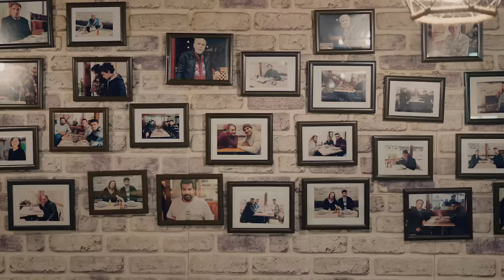Gaddar 1. Bölüm Fragman | 19 Ocak Cuma FOX’ta!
GADDAR

Doğu’da görev yapan bir asker Dağhan. İki senedir ayrı memleketinden... Yaşadığı bazı travmatik olaylar sonrası biraz kafa izni yapmak için dönüyor. Ama mahallesine döndüğünde hiçbir şeyi bıraktığı gibi bulamıyor. Ayrı olduğu sevgilisi Aydan ortadan kaybolmuş. Onunla öyle tutkulu bir aşkları var ki ayrıyken bile tam ayrı değiller, bu yüzden onu bulamamak çok koyuyor Dağhan'a... Ailesi dağılmış, kız kardeşinin adamın biriyle kaçtığını öğreniyor, erkek kardeşi okulu bırakıp pis işlere girişmiş, babası ve annesi küs. Evi ayakta tutan Dağhanmış meğer, o gidince her şey dağılmış. Mahallede de işler eskisi gibi değil, kötü kötü tipler sarmış ortalığı, eski arkadaşları çeşitli yasa dışı işlere bulaşmış.
Böyle kaotik bir ortamda bir de Müdür denen tip çıkıyor ortaya. Dağhan'a bir iş teklif ediyor. “Tetikçilik” Dağhan başta şiddetle reddetse de en yakın arkadaşı Samet’i korumak için kendini belanın ortasında buluyor. Samet ölünce onun Müdür’e olan borcunu ödemek için tetikçilik yapmayı kabul ediyor Dağhan, yoksa Samet’in çocuğu ve karısı ölecek!
Sevgilisi Aydan’ın başka bir erkekle ilişkisi olduğunu öğrendikten sonra psikolojisi hepten bozuluyor. Onu geri kazanma hayalleri suya düşüyor. Bir yandan da yaptığı iş yüzünden ailesinin, sevdiklerinin tehlikeye girdiğini fark ediyor. Hem bu işi yapıp hem sevdiklerini korumak istiyorsa daha da gaddarlaşmalı...

Ay Yapım İmzalı Gaddar Dizisi 19 Ocak Cuma FOX’ta!

OYUNCULAR
Çağatay Ulusoy (Dağhan)
Sümeyye Aydoğan (Aydan)
Onur Saylak (Müdür)
Hakan Salınmış (Davut)
Müge Bayramoğlu (Şengül)
Fatih Berk Şahin (Rüzgar)
Aytek Şayan (Gürkan)
Uğur Yıldıran (Kurt)
İlker Yağız Selçuk (Umut)
Ve
Erdal Özyağcılar (Ekber)
Laçin Ceylan (Fatma)
Erdal Yıldız (Zafer)

Konuk Oyuncu

Musab Ekici (Samet)

Yapımcı:  Kerem Çatay
Yönetmen: Sinan Öztürk
Senaryo: Hürer Ebeoğlu
İdari Yapımcı: Cem Özkan
Uygulayıcı Yapımcı: Aslı Öner
2. Yönetmen: Barbaros Bilgin
Görüntü Yönetmeni: Tolga Kutluay
Sanat Yönetmeni: Soydan Kuş